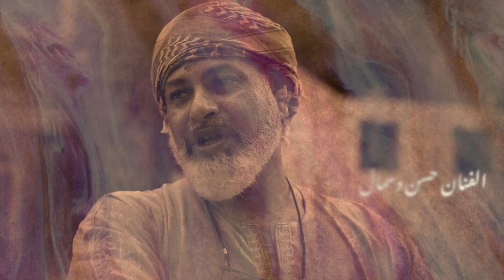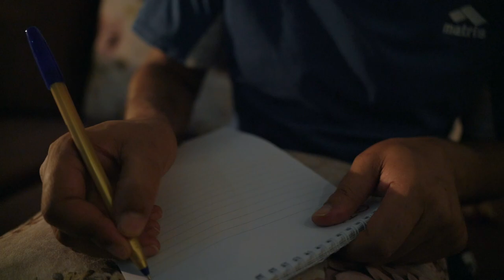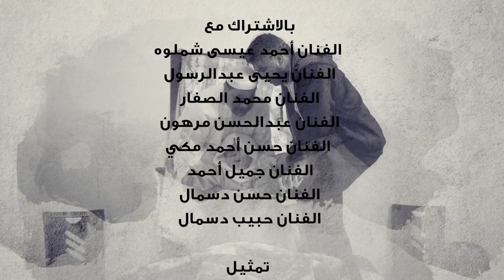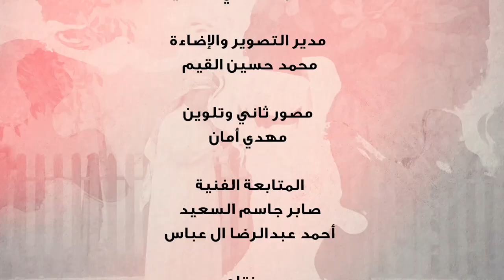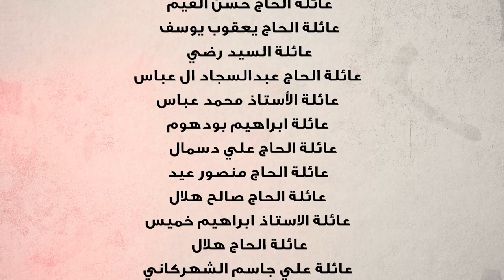مسلسل الوان 4 - حلقة: مولود جديد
تأليف: خيرية علي يعقوب
تصوير: محمد القيم
إخراج: صادق حسين آل عباس
إنتاج: MMP - 2022